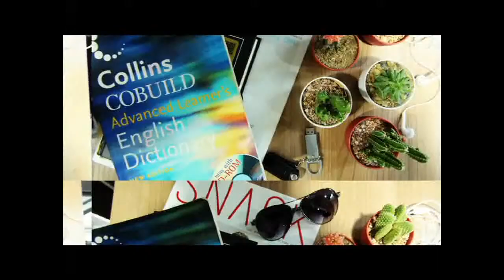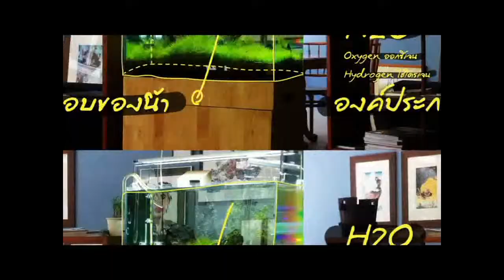ติวภาษาอังกฤษ เก่งชัวร์กับ อาจารย์อารมณ์ดี อ.เก๋ By Out Room EP.05 Part 2/3